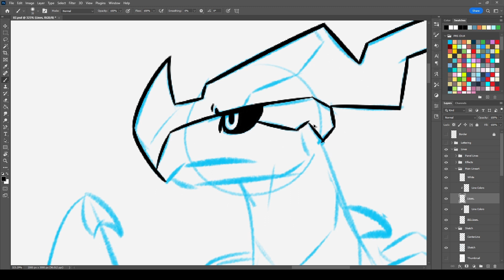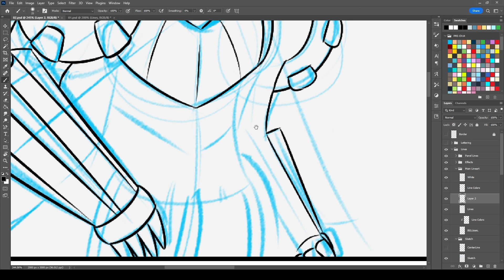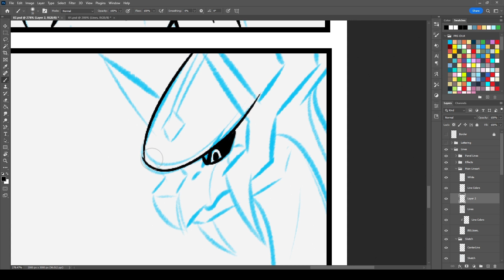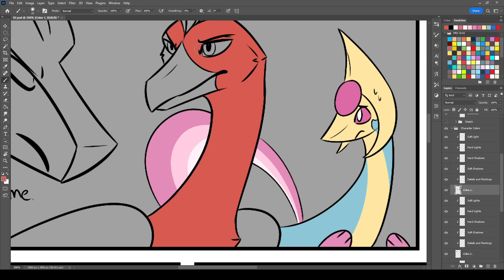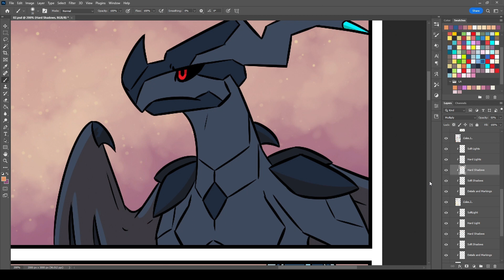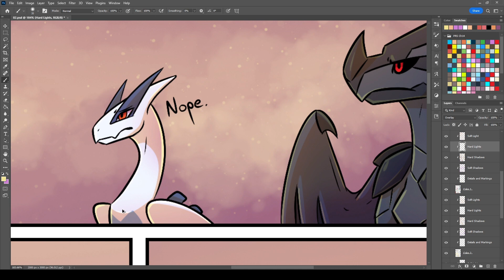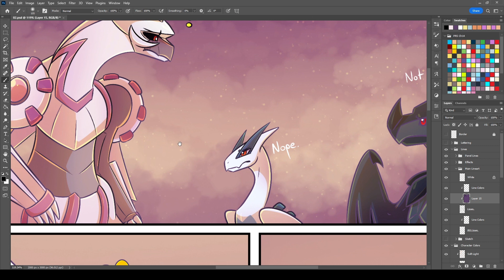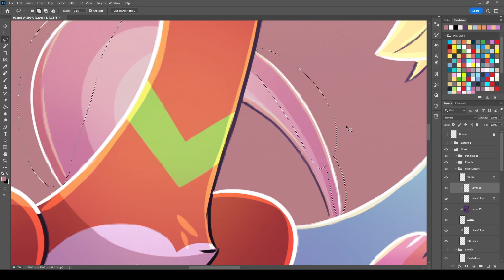PRS 14 02